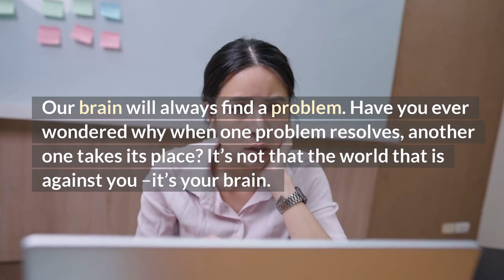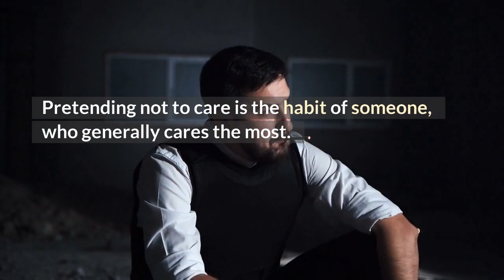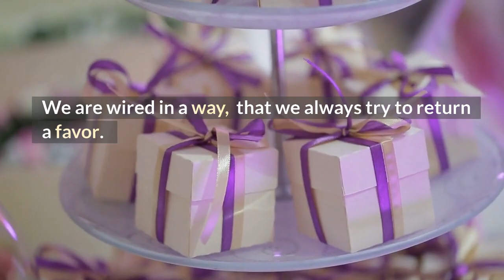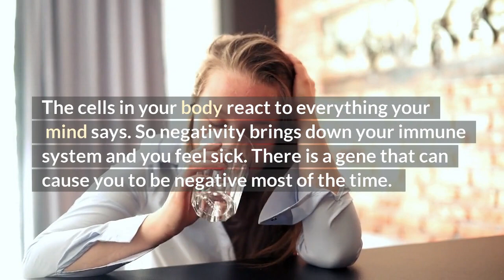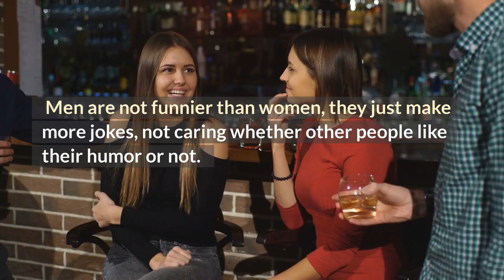50 Interesting Psychology Facts About Human Behavior- Things You Never Know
Our video is presenting "50 Interesting Psychology Facts About Human Behavior" topic valuable information but we also try to cover the following:
-psychology facts about attitude

Inspired by "Urdu Adabiyat" video called "30 Psychology Facts About Human Behavior _ Rrelationship Advice - Urdu Adabiyat"

Our brains help us interpret the environment, recognize everyone and everything, learn new knowledge, and ironically, we really don’t know how much of our brains work. However, modern neuroscience and neuropsychology have made significant strides in explaining the impact our minds have on our daily tasks. This is why Psychology feels intriguing and thought-provoking to many! So, here we bring you some of the most interesting 100 Psychology facts for students.